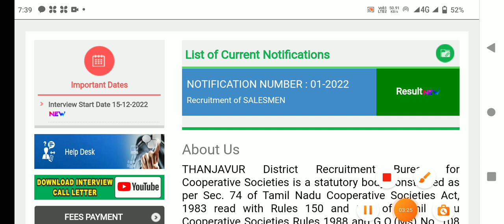🌟tn ration shop result 2023 latest news tamil